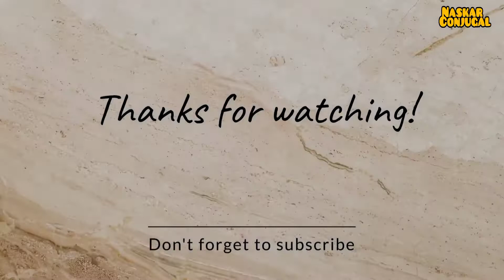Saraswati Pujo Special 2K22. Saraswatipujo # Bangalirpujo